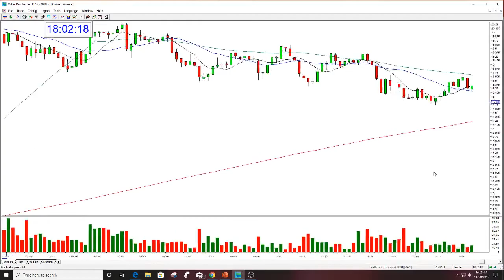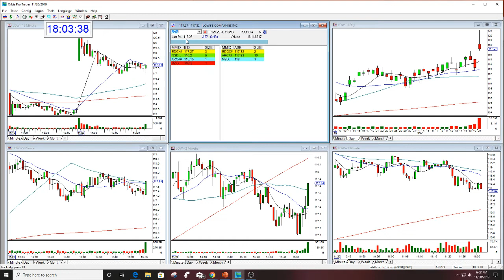LOW EARNINGS REVIEW THE STOCK SWOOSH 11-20-2019